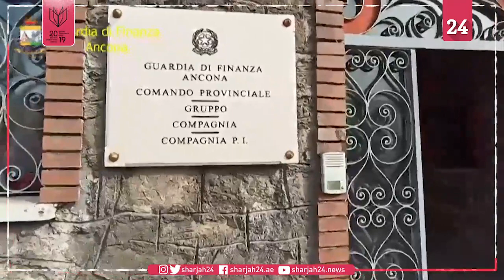Italy seizes nearly 2,000 respirators on their way to Greece